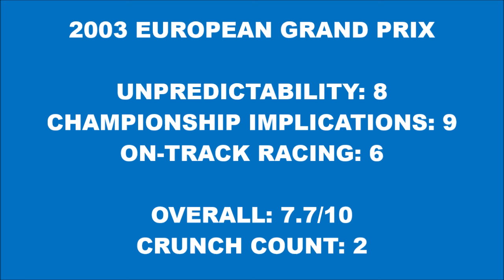2003 European Grand Prix - Random F1 Race Reviews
Hi guys! My name is Caitlin Penny, and I'm a motorsports commentator from the UK.

This series is one I started just for fun in my free time, and it covers random significant Grands Prix from the history of Formula One, counting the crashes, explaining the strategies and giving my views on who the best and worst drivers were.

In this episode I look at the 2003 European Grand Prix, the scene of Kimi Raikkonen's first ever pole position and some rather dodgy bollards!